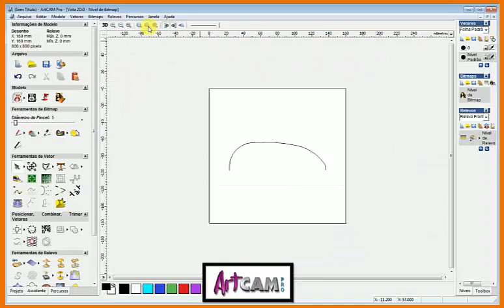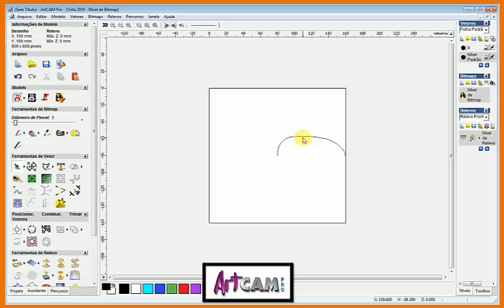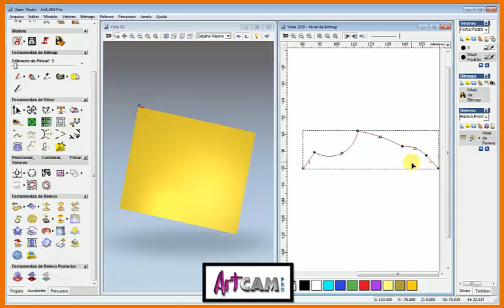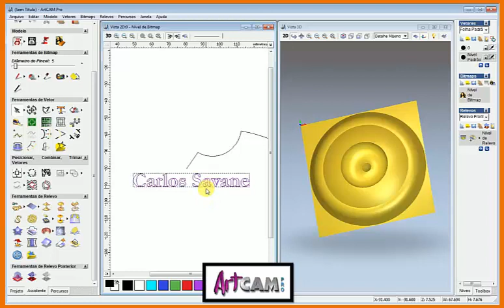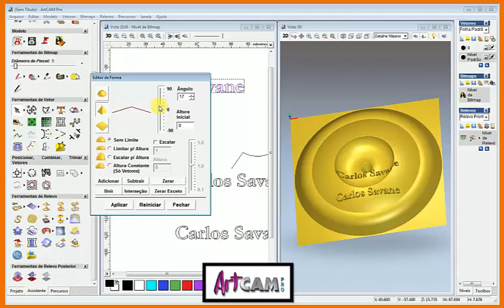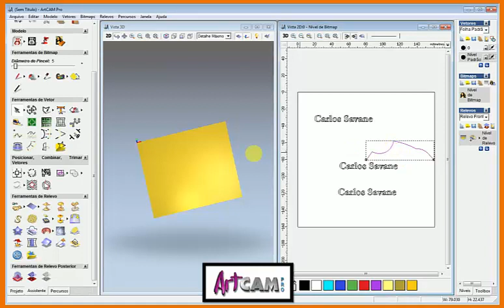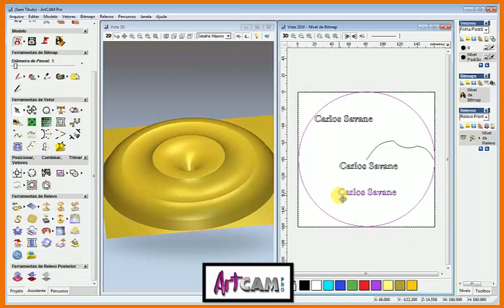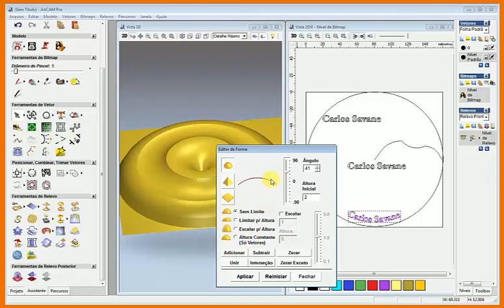Gerando, arquivo de Giro 3D com ArtCam Pro 2008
Vídeo trabalhando com o comando Girar 3D no ArtCam Pro 2008
Brinde - Você pode baixar o Arquivo da Logo da Alfa-Romeo em STL para utilizar no ArtCam para fazer seus testes...o arquivo está bem maior, mas quando abrir no ArtCam você pode diminuir o tamanho que quiser..
Somos fabricantes de Router cnc -- Visite este site da parte eletrônica para cnc

Podemos Ajudar na Configuração, e também em todo Processo de Fabricação.
Temos Kit's para CNC,
Motor de Passo,
Parte Eletrônica,
Ferramentas,
Spindle,